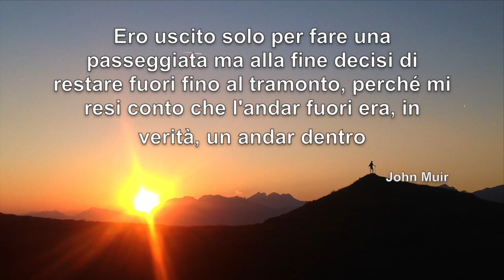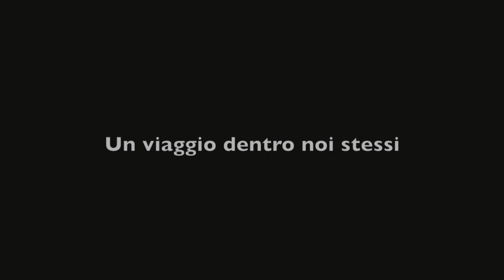IL MIO NORDIC WALKING - Pino Dellasega 2015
IL MIO NORDIC WALKING 2015 - PINO DELLASEGA - il Cammino diventa emozione e i sogni superano la realtà...